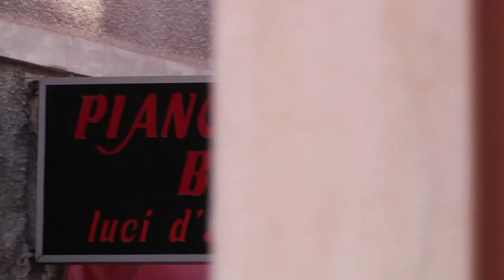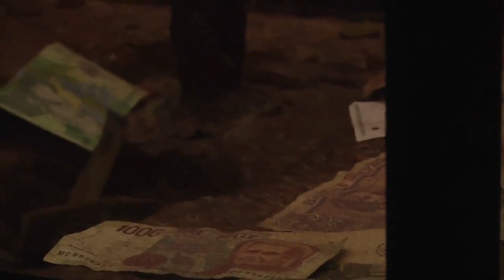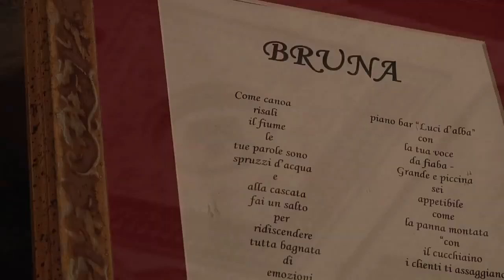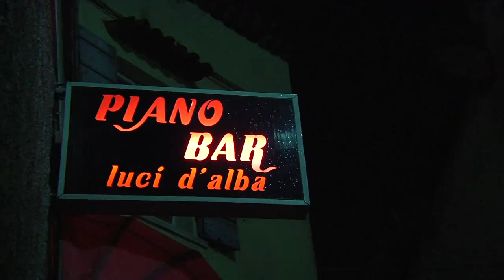Luci d'alba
Regia, riprese e montaggio di Paolo Cassina